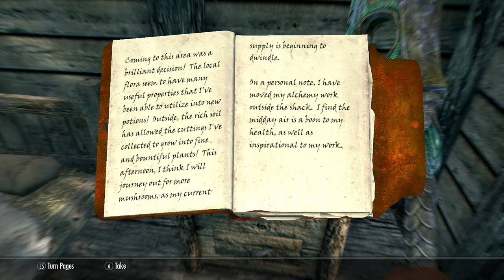Skyrim Part 5 Killing first dragon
Kyl se siit pikkuhiljaa pärjää jo trolleil nekin on kovaa settiä